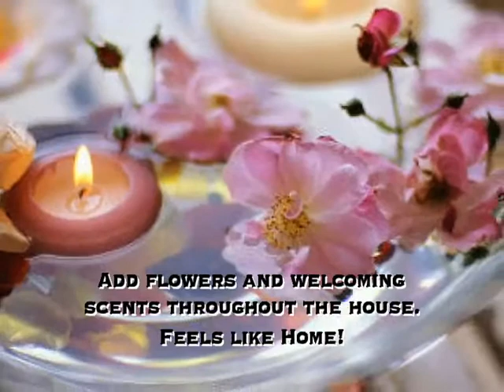Simple Tips For Staging Your Home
Kayel Buffaline
CBPP East Greenbush (Taft)
Getting your house ready to sell can seem overwhelming, but it doesn't have to be.  Just keep in mind that you're wanting potential buyers to be able to see their own family and possessions in your home.

In order to do that, your home must have more &quot;blank areas&quot; than usual to allow buyers to imagine their things in your space.  Since you're going to be packing for your move anyway, go ahead and get a start on it now.  Box up out of season clothes to make closets seem more spacious.  Remove family photos so buyers don't feel the house is already &quot;taken&quot;.  Give them opportunities to visually place their possessions by having less of your own spread around the house.  Allow your house to still feel comfortable, but never crowded or cluttered.

If you need specific advice, we would be happy to help you prepare your home for sale.  Please call...